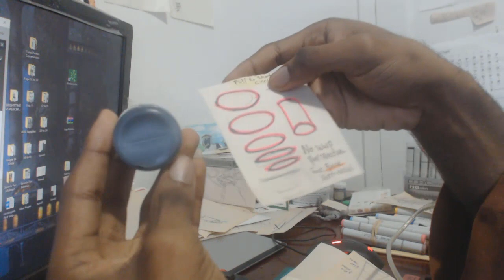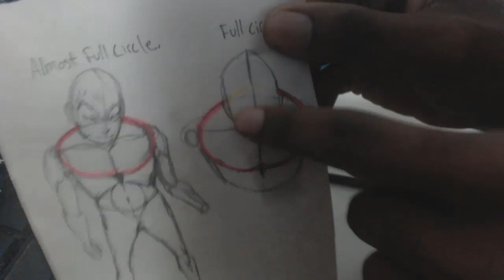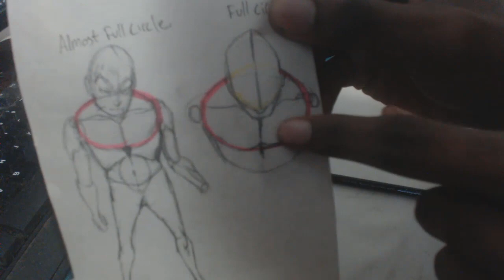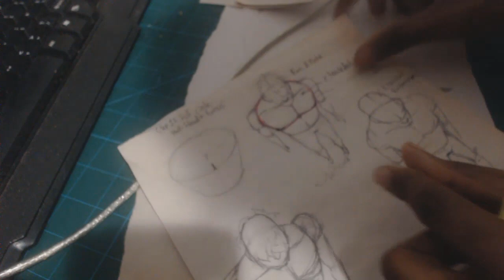How To Draw Characters In Perspective Bird's Eye View || Logical Breakdown (Part 1)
Ever want a logical breakdown on understanding bird's eye view for your drawings. comics or illustrations? Learn how to draw characters in perspective with bird's eye view! These are dynamic fundamentals that can be used to apply to your own drawings! Let's learn about perspective, foreshortening, bird views!